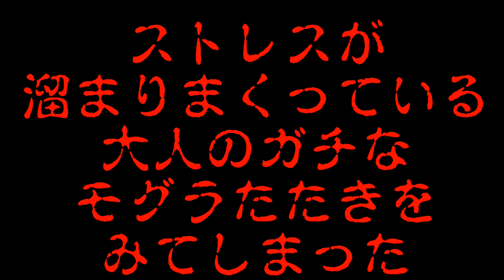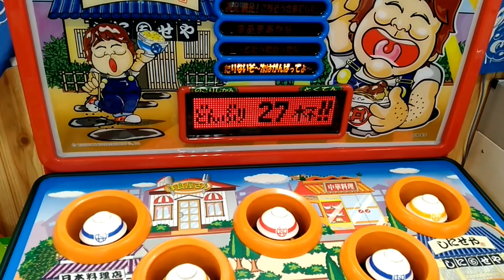ストレスを溜めすぎてモグラたたきをするとこうなる動画